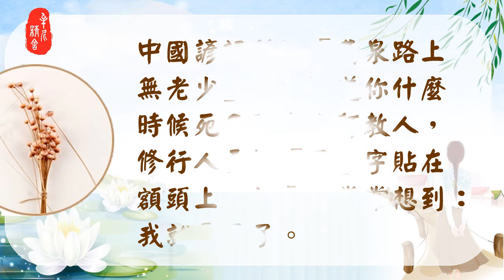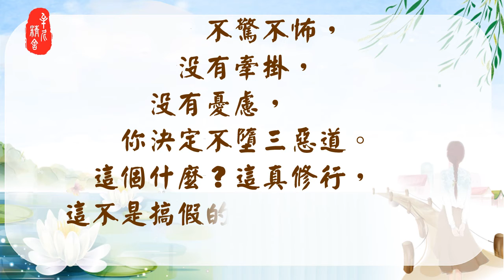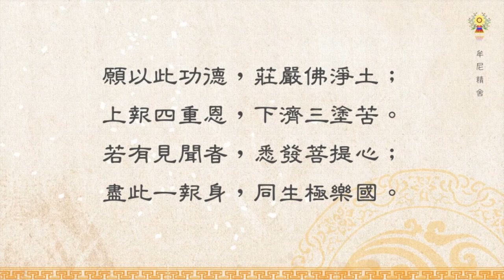淨空法師法語精華─分秒不空過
中國諺語所謂「黃泉路上無老少」，你知道你什麼時候死？印光大師教人，修行人要把「死」字貼在額頭上。就是你常常想到：我就要死了。佛給我們講人命在呼吸之間，沒講錯，這是高度的警覺。每天晚上睡覺上床，就要做：明天就不能再起床了。要常常做如是觀，告別了這個世界了。要如何天天練習生死呢？請繼續觀看「淨空法師法語精華─分秒不空過」影片。